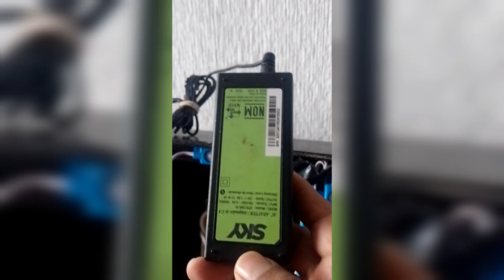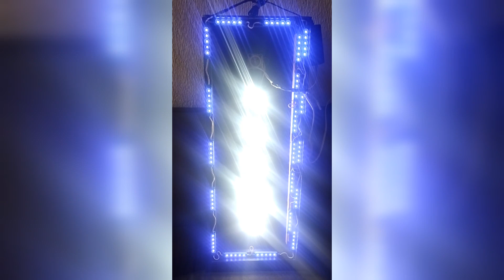Iluminación económica para acuarios de Aliexpress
En esta ocasión realizamos la compra de unos focos LED para acuario y realizamos el Review de los mismos.

Link de compra

Recuerda que si quieres ver algún producto antes de realizar tu compra deja tu comentario para que lo veas en próximos videos.

Siguenos también en Instagram y Facebook como @Platalfc